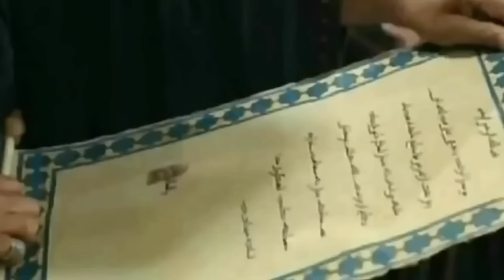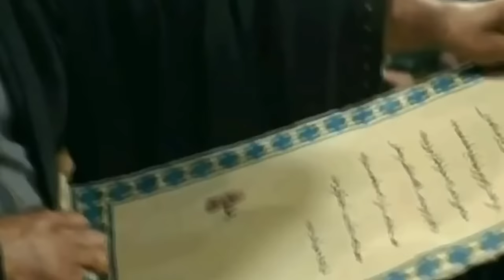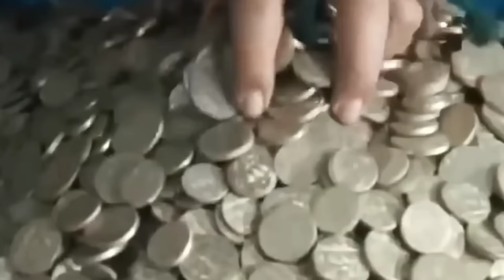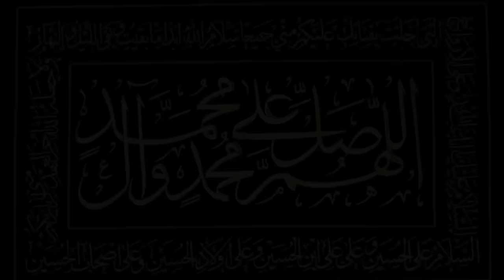Imam Ali a.s|Jang e Jamal|Hazrat Aisha|Hazrat Usman|Part 8| @Ahlebeit a.s Raah e Nijaat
Bismillah
Boht Dino K Bad Jang e Jamal Mukamal Tafseel K Sath Video Upload Ho Rahi Hain...
Jis Mai Tareekhi Hakaik Dhoondhne K Sath Sath Editing Mai Kafi Mehnat Lagi Hai...

Video Mai Bataya Gaya Hain K Ameer Ul Momineen Imam Al Mutakeen Hazrat Imam Ali a.s Bin Abi Talib a.s Se Kis Tarhan Sazishi Jang Lari Gai. .
Or Ye Jang Kisi Or Ne Nahi Khud Hazrat Aisha bint Abi Bakr Ne Apne Wakt K Khalifa k Sath Lari...

Mukamal Tafseel Video Mai Moujood Hai...
Jazakallah